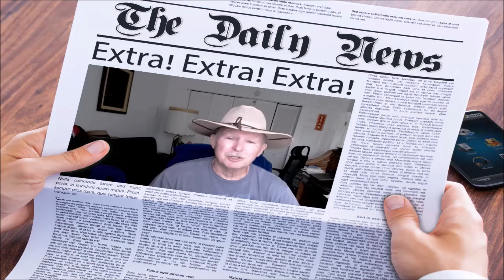Afghan 8-20-21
Folks, do not blame Biden for the Afgan debacle!  That is totally on the Pentagon and CIA and was Foreseeable.